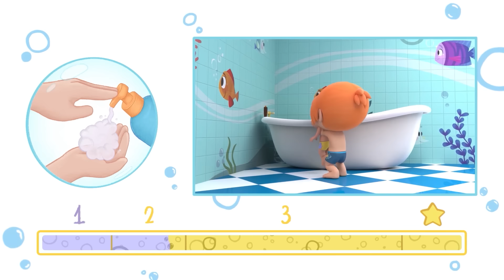Bedtime Song and more Nursery Rhymes by Cleo and Cuquin | Children Songs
It's bedtime but... Quino doesn't want to go to bed! Join him as he brushes his teeth, puts on his pajamas and dreams of a new day with this collection of nursery rhymes for kids.

LYRICS:

Now it's time, it's time to go to bed.
Let's have dinner, and then brush our teeth.
Wear pajamas, and then go to bed.
Now it's time, it's time to go to sleep.

During dinner, we will watch some stories
The wonderful adventures, of Cleo and Cuquin.
They will help us learn, and they will make us laugh.
Goodnight everybody, let's all go to sleep.

Dubi, dubi, ba ba. Dubi, dubi ba ba ...

Close your eyes, and turn off the lights.
Have sweet dreams, dream of wonderful stories
And remember some very happy moments.
Time to close your eyes, it's time to fall asleep.